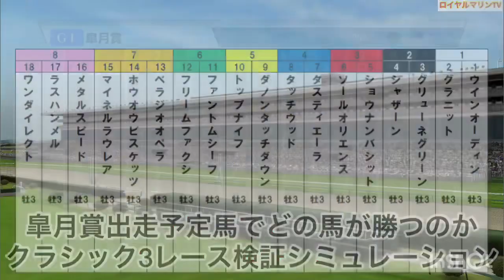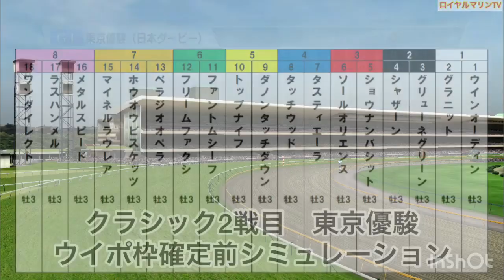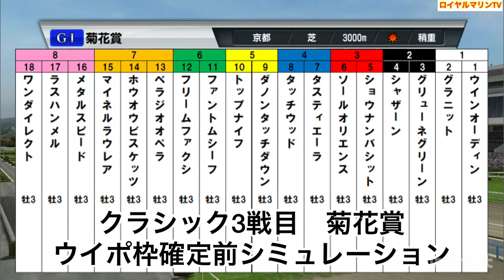【三冠仮想シミュレーション】【皐月賞2023】【東京優駿2023】【菊花賞2023】ウイポ枠確定前シミュレーション ソールオリエンス ファントムシーフ トップナイフ フリームファクシ #1929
皐月賞　東京優駿　菊花賞
ウイポ枠確定前シミュレーション
仮想シミュレーション

皐月賞
15:40 芝2000m (右) 20頭
サラ系３歳オープン(国際) 牡・牝(指)定量

ウインオーディン
グラニット
グリューネグリーン
シャザーン
ショウナンバシット
セブンマジシャン
ソールオリエンス
タスティエーラ
タッチウッド
ダノンタッチダウン
トップナイフ
ファントムシーフ
フリームファクシ
ベラジオオペラ
ホウオウビスケッツ
マイネルラウレア
メイテソーロ
メタルスピード
ラスハンメル
ワンダイレクト

0:00 開始
0:07 皐月賞仮想シミュレーション
2:09 東京優駿仮想シミュレーション
4:26 菊花賞仮想シミュレーション